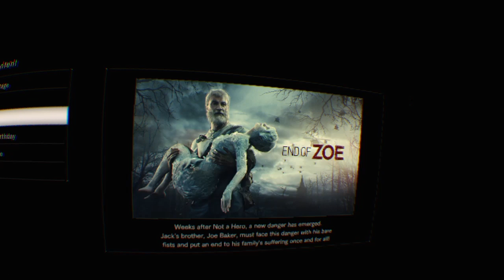We Have To Get The Cure Resident Evil 7 End Of Zoe Let's Play Part 1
We Have To Get The Cure Resident Evil 7 End Of Zoe Let's Play Part 1 Resident Evil 7 Gameplay Plz Enjoy